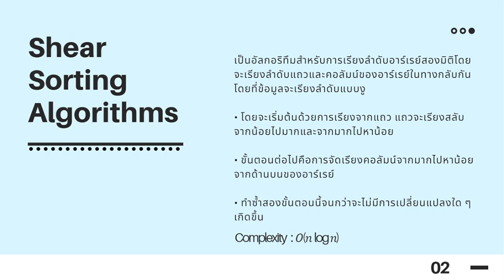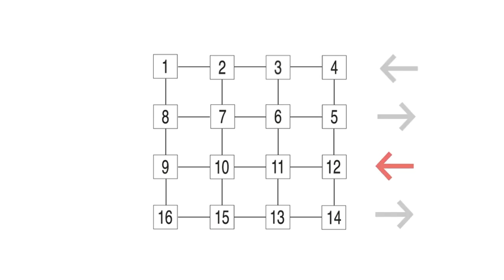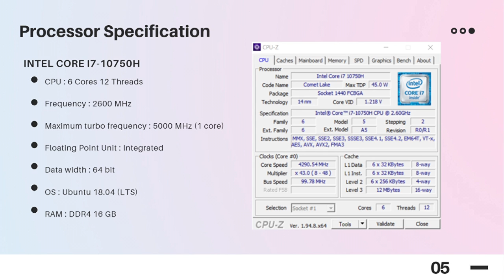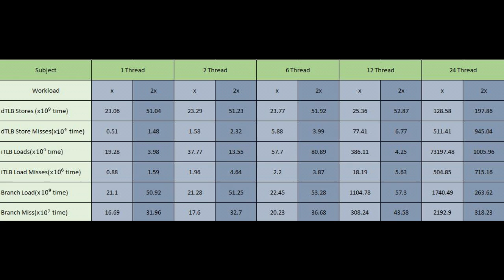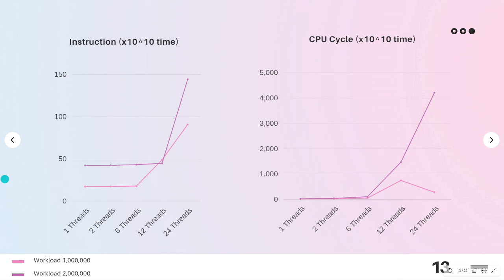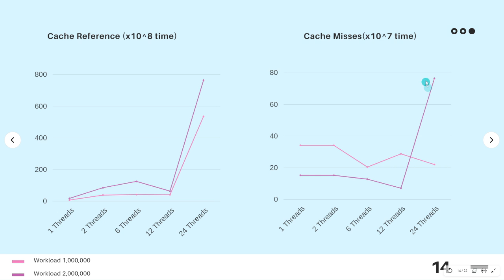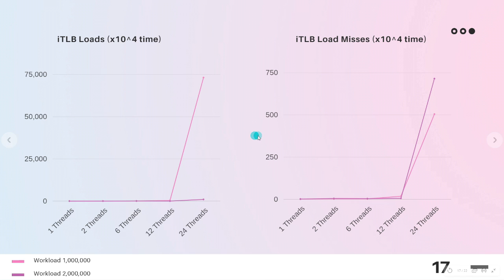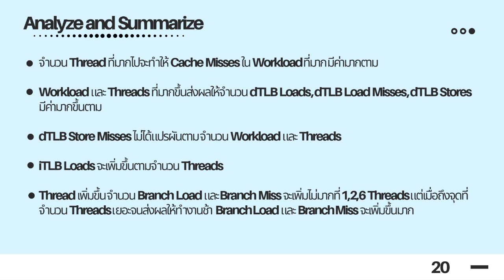Performance Analysis of Multithreaded Shear Sorting Algorithms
Assignment วิชา Computer Architecture
Kriskorn Wattanajarupong 60010031
Burit Wangthititheerakul     60010558